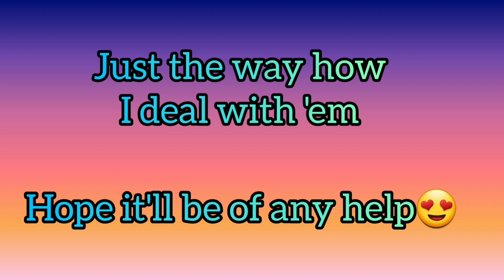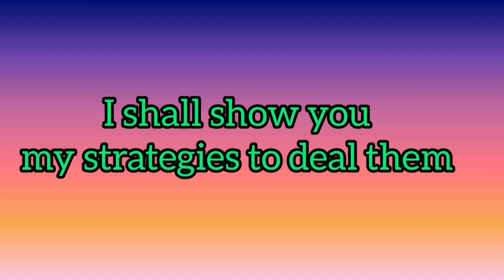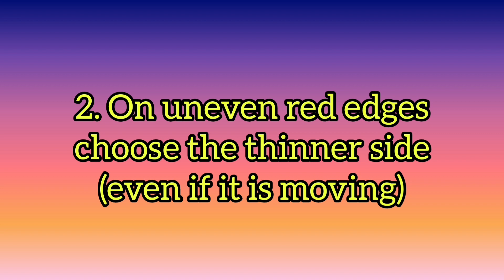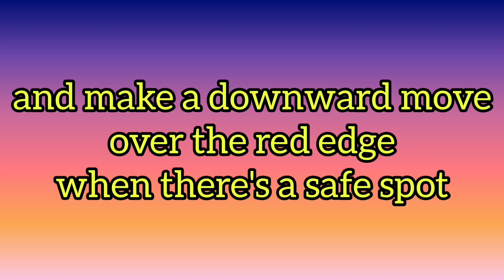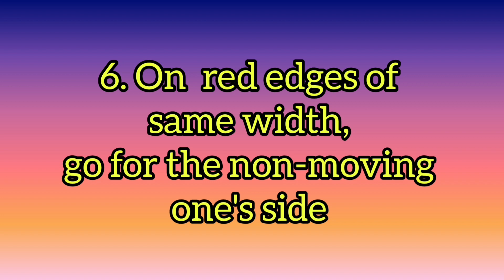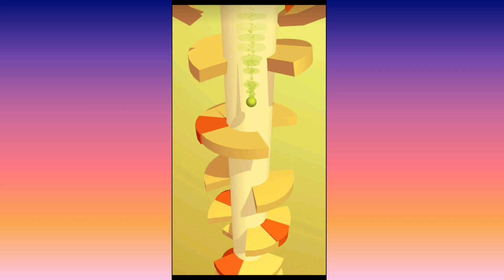Bubble Gum Festival|Gameplay|Township|Playrix|Frolic Tips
The side event game available in playrix township.
tips and tricks to keep in mind while you play bubble gum event.
Township
Playrix
Side event